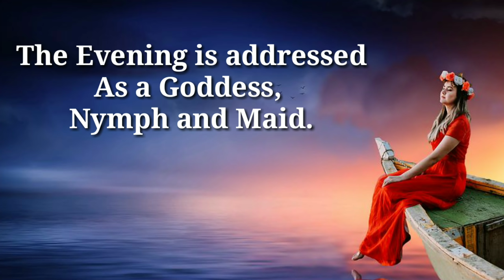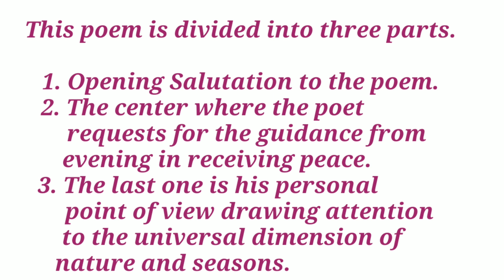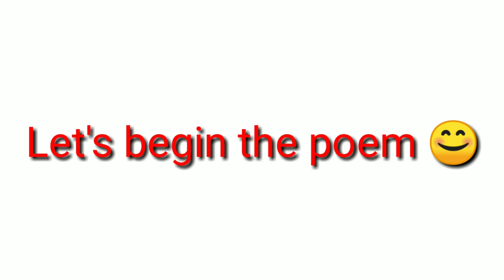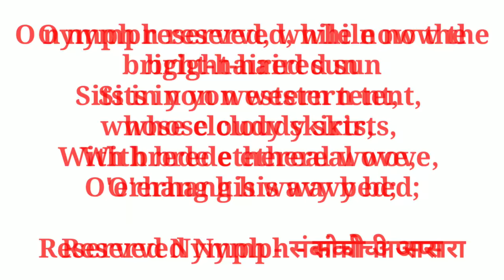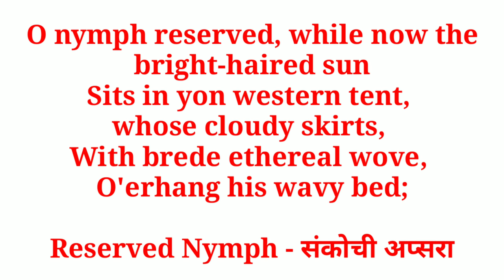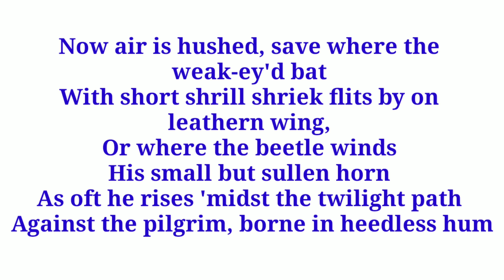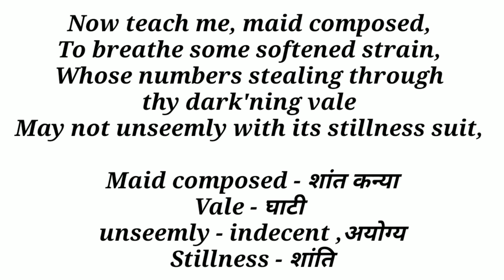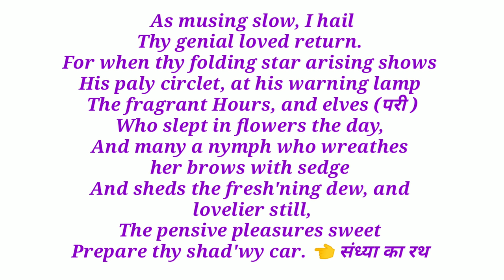Ode to Evening (Hindi) | William Collins | Line by Line Explaination, Summary and Analysis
Ode to Evening (Hindi) | William Collins | Line by Line Explaination, Summary and Analysis | English Literature ||

Hi!

Ode to Evening is one of the finest poems of William Collins in his collection 'Odes on Several Descriptive and Allegorical Subjects'.
It is composed in a single stanza of fifty two lines with unrhyming pattern.

This is an educational channel where we teach English to students with the help of images.